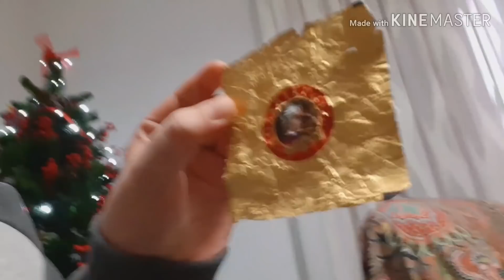RECENSIONE DELLA " PALLA " DI MOZART DA 1 A 5 STELLE + CONSIGLI.